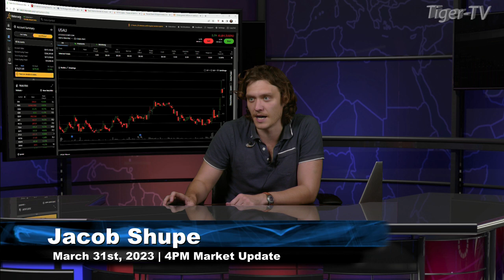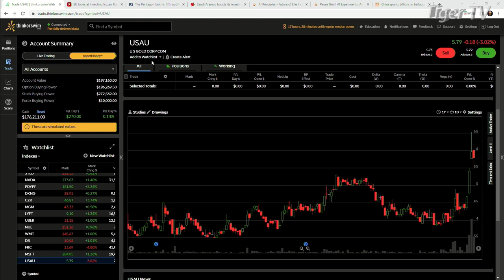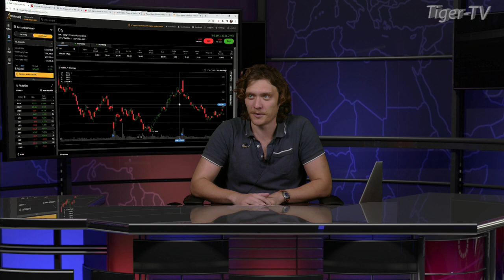March 30th, 4PM ET Market Update on TFNN - 2023